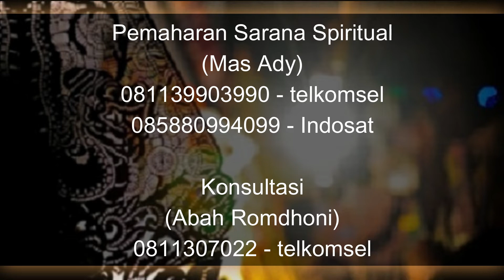5 Kategori Energi Dalam Benda Spiritual Yang Perlu Anda Ketahui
Pada video kali ini Abah Romdhoni menjelaskan tentang 5 Kategori Energi Dalam Benda Spiritual Yang Perlu Anda Ketahui.
Daftar Semua Website Resmi Abah Rodmhoni